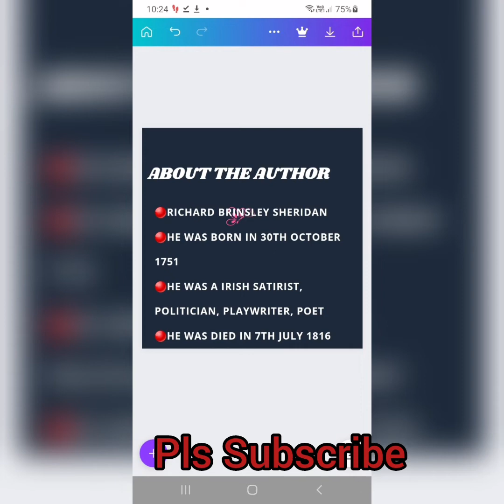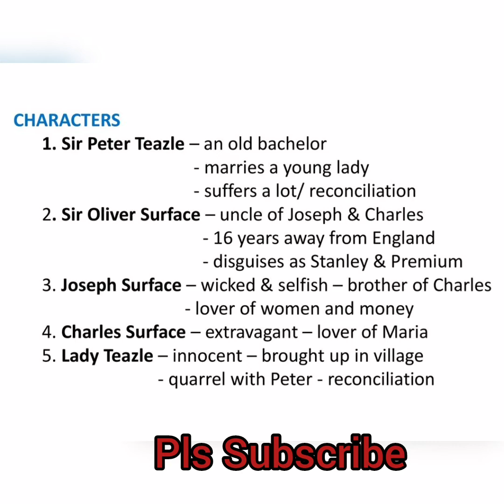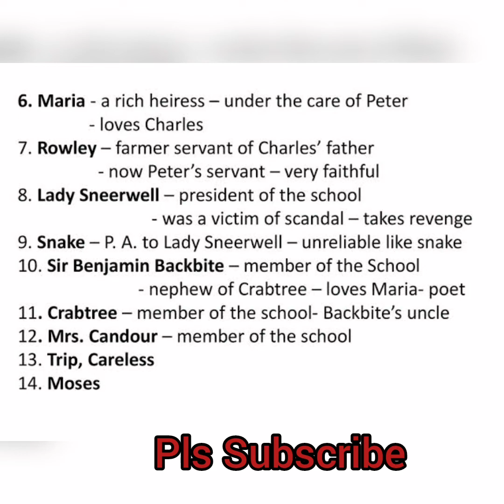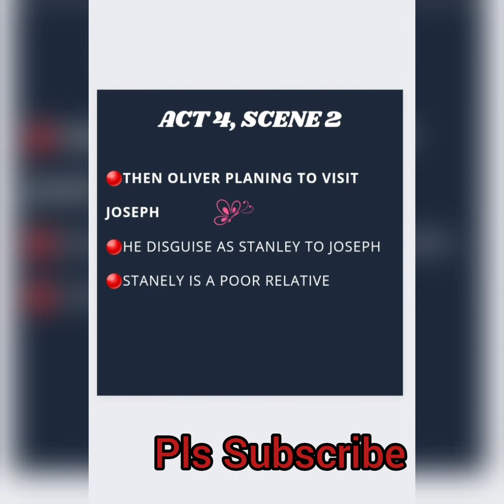School For Scandal by Sheridan Summary in Malayalam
The School for Scandal by Sheridan was present in Calicut university syllabus.

Completed topics :-

🔴Winter lake - William wilfred cambel
🔴Awakening -Kate chopin
🔴Northanger Abbey -Jane Austin
🔴Time         -  Allen Curnow
🔴Custody    - Manju kapur
🔴An essay of dramatic poesy - Dryden
🔴Jane Eyre - Charlotte Bronte
🔴Mother Savage-Guy De Maupassant
🔴Death and the Kings Horseman - Wole Soyinka
🔴The Mark Of Vishnu - Kushwant Singh
♦️The School for Scandal -Sheridan